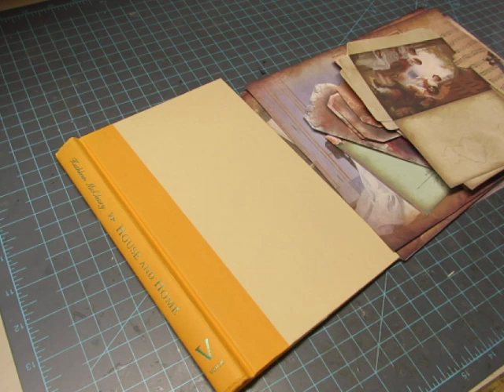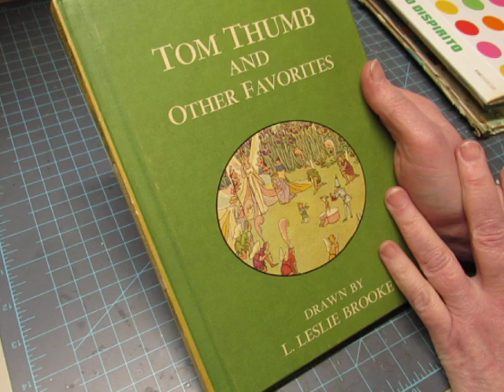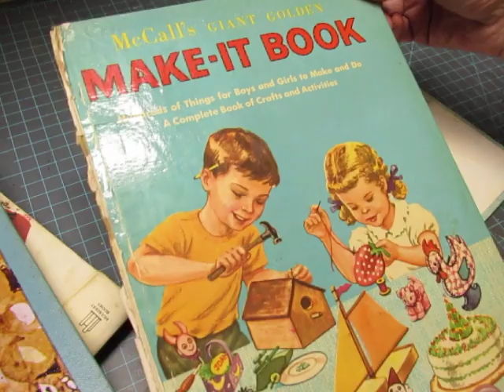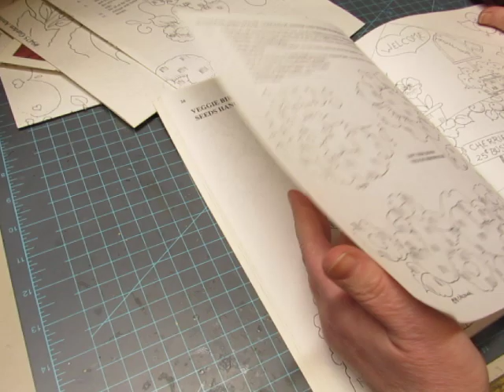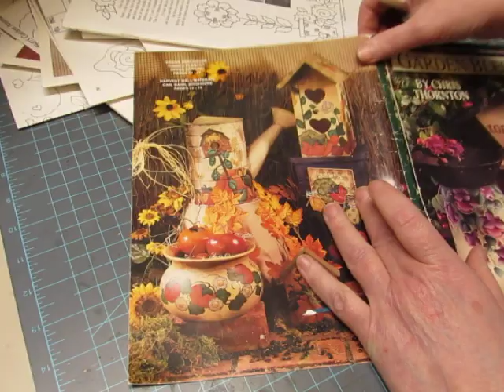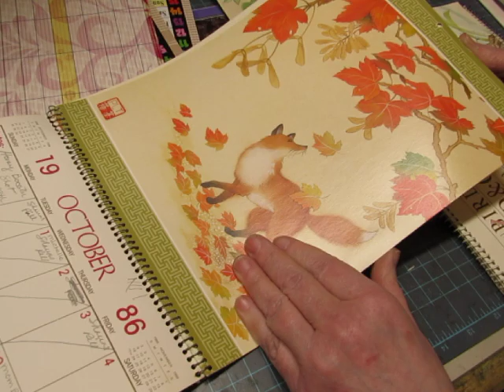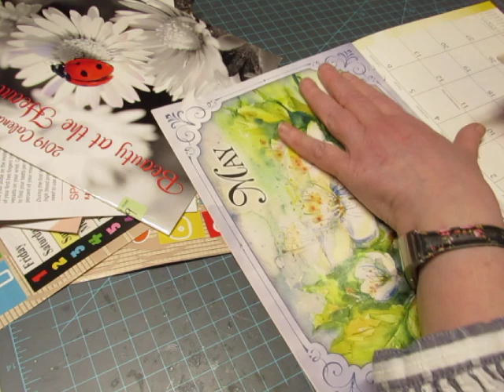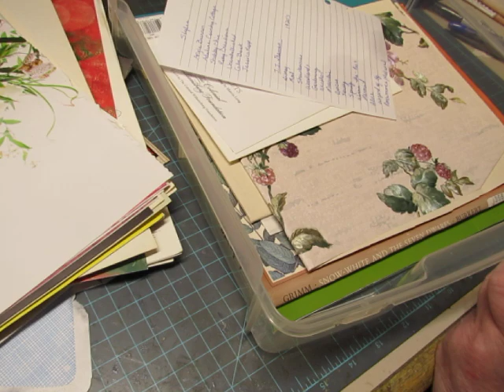What I'll Be Working On Next; Glue Books!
With everything going on in my life right now, I need an uncomplicated project.  Thus... another series of glue books!  I've selected 5 covers and have begun gathering papers to use as the pages.  I enjoy putting glue books together, so I hope that some of you are going to want one!